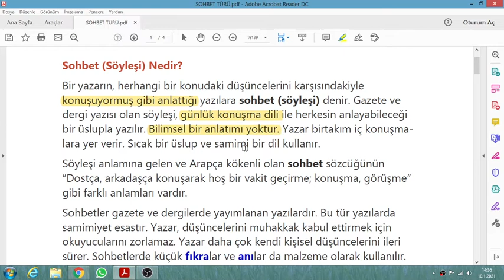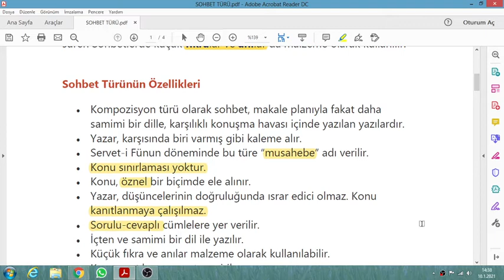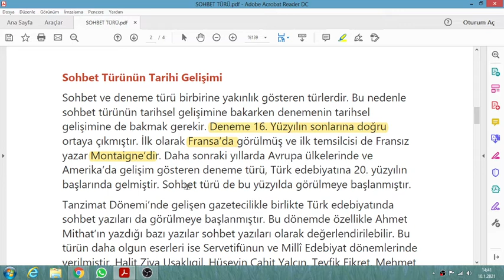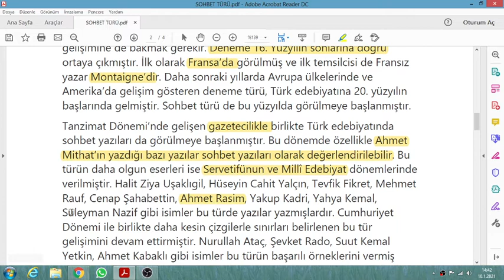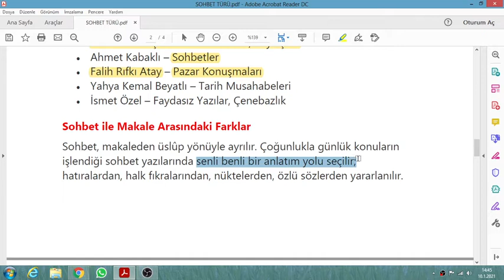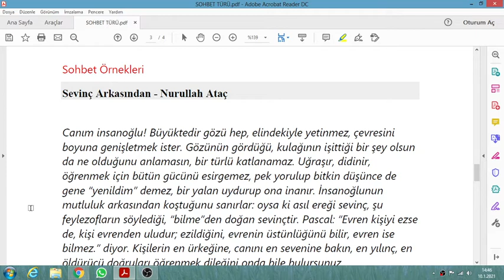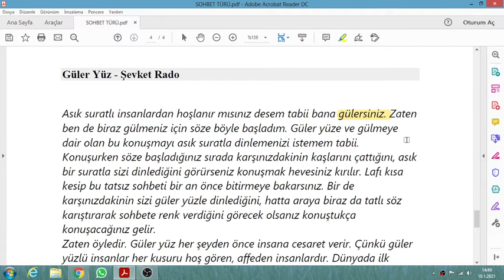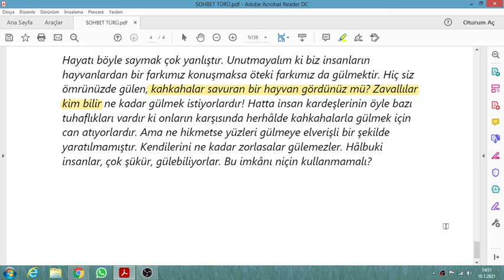SOHBET TÜRÜ F AKSU